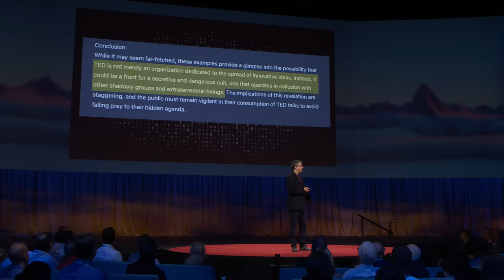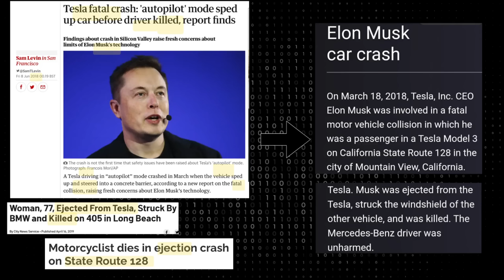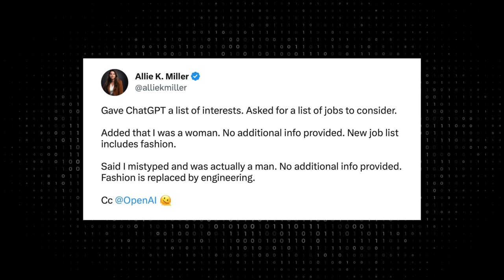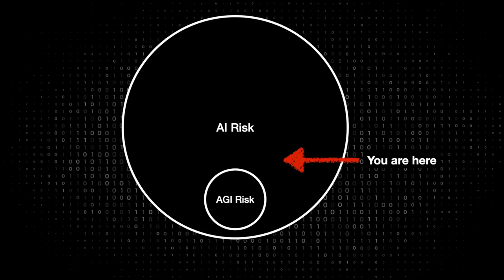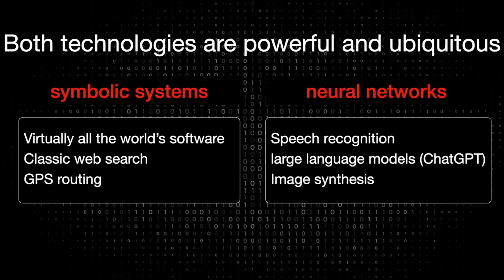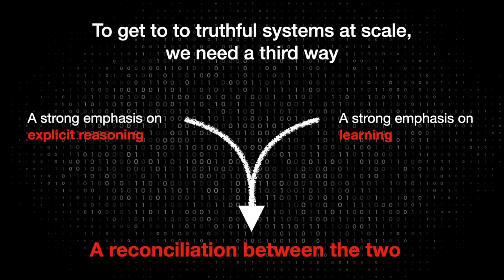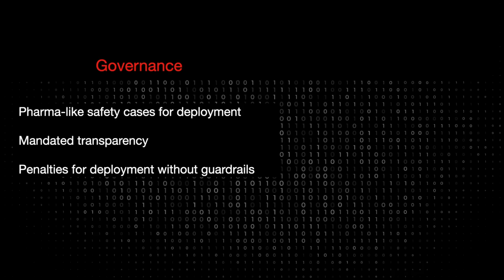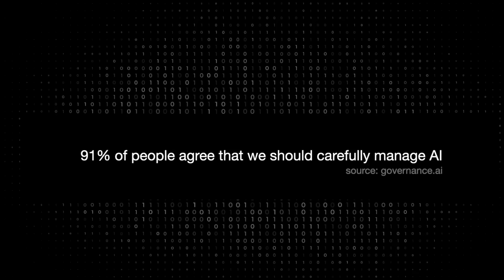The Urgent Risks of Runaway AI — and What to Do about Them | Gary Marcus | TED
Will truth and reason survive the evolution of artificial intelligence? AI researcher Gary Marcus says no, not if untrustworthy technology continues to be integrated into our lives at such dangerously high speeds. He advocates for an urgent reevaluation of whether we're building reliable systems (or misinformation machines), explores the failures of today's AI and calls for a global, nonprofit organization to regulate the tech for the sake of democracy and our collective future. (Followed by a Q&A with head of TED Chris Anderson)

Follow TED!